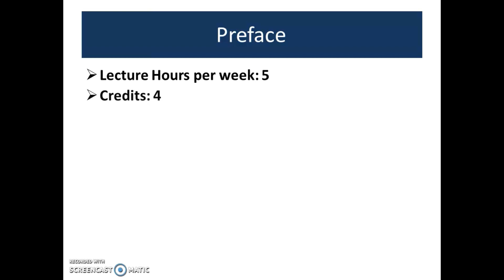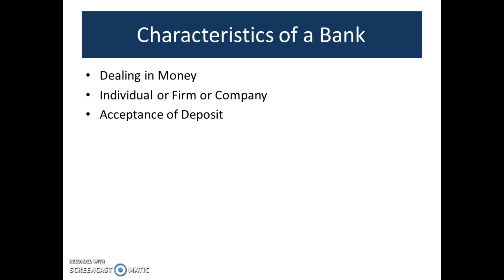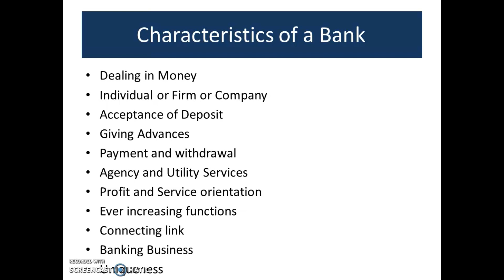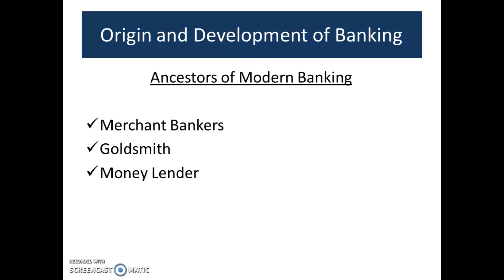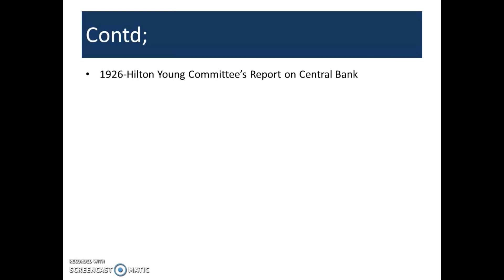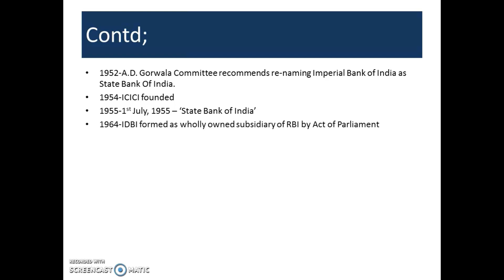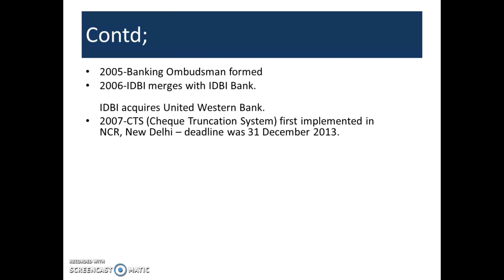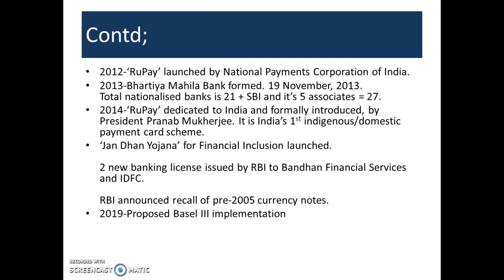Introduction to Banking- Part 1/Calicut University IV Semester Bcom Syllabus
easylearn365 easy learn 365#easy learn#tony mathew

This video introduces what is banking,its characteristics and history of banking based on Calicut university B com syllabus